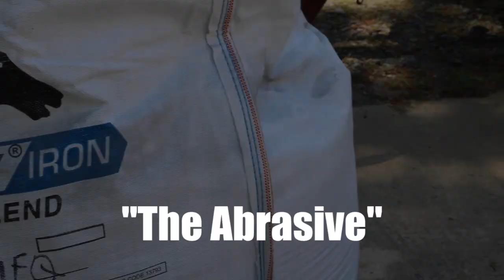How to Sandblast -Sandblast Nozzle Test XL Nozzle vs Long Venturi Final Video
This week we ran a time trial with a standard Long Venturi Nozzle and the XL Nozzle.  We used the same equipment for each: Empire 650 Pot, 185 CFM Compressor, Iron Grit and set the pressure to 90 PSI.  I was very surprised with the results.